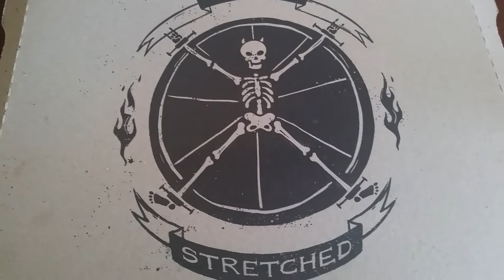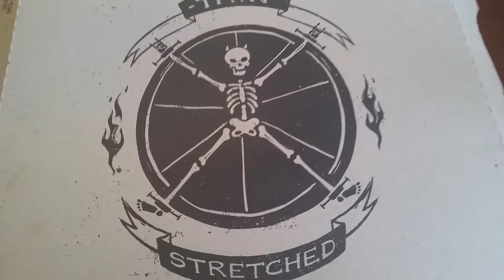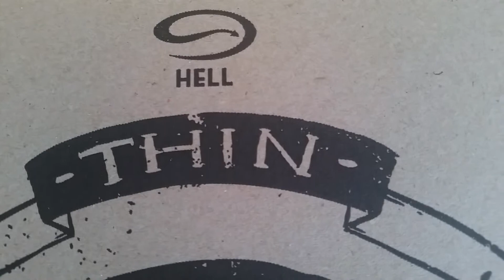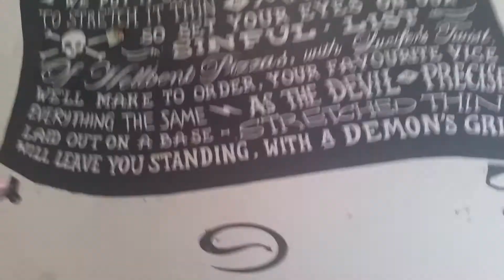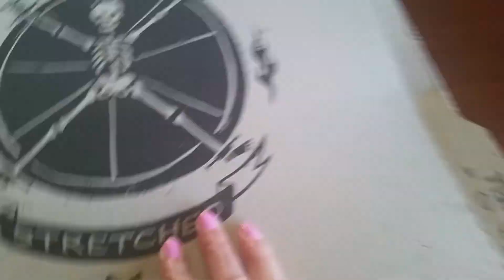ARE WE SPIRITS IN HELL? SOLACE THE WISE SERVANT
My inspiration was Hells Pizza . Just another random rant. Thankyou for your time and attention. Its free and costs you nothing to surpport me and my channel. Much love from Wild Style xxx Recommended Channels Solace The Wise Servant.  Will add link soon.